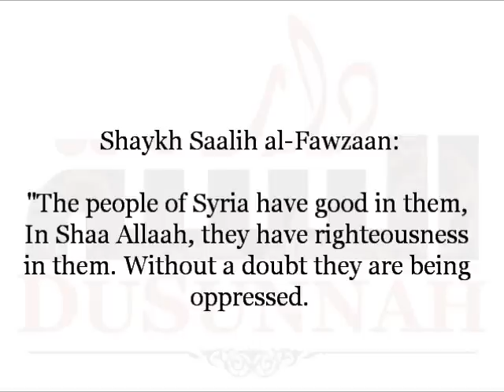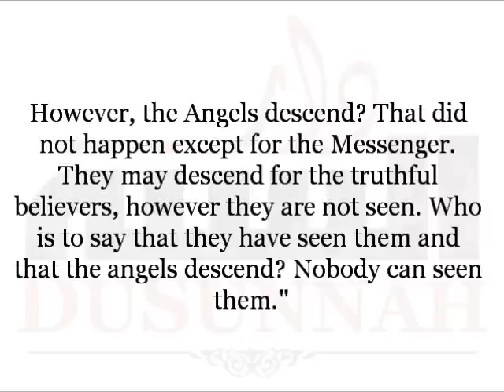The Angels have Descended in Syria?